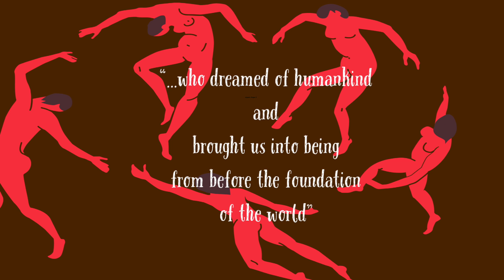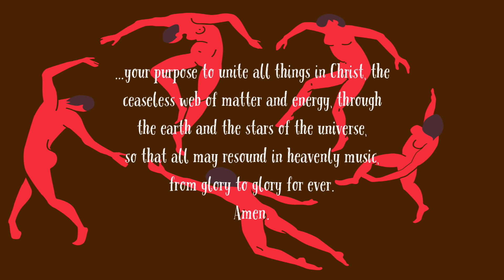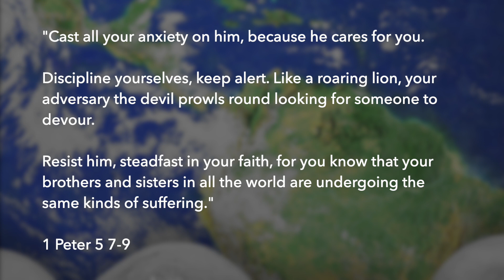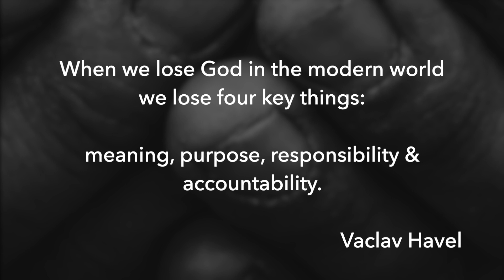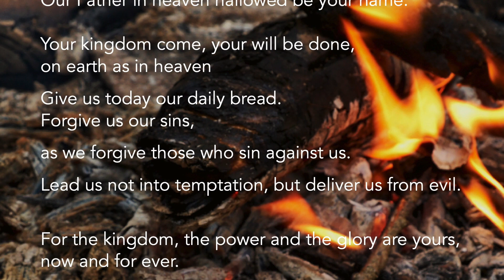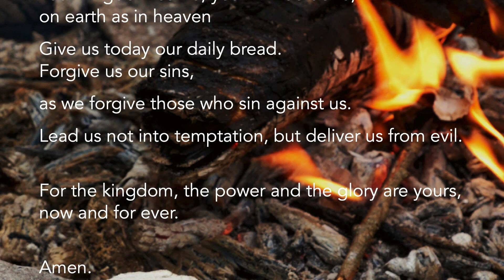Holding the Silence on 17 May 2023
The Seasonal Sheets and Daily Readings can be found on the church website under Holding the Silence - select documents.